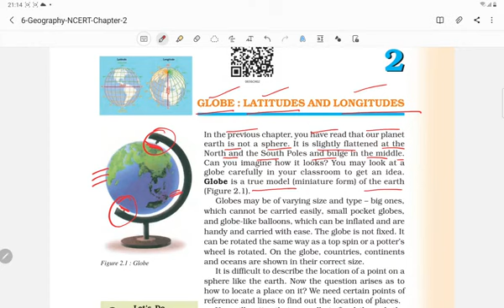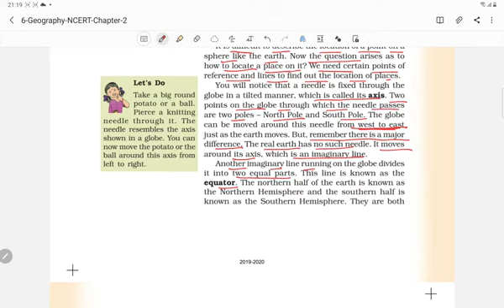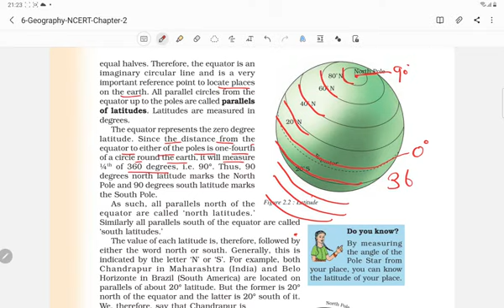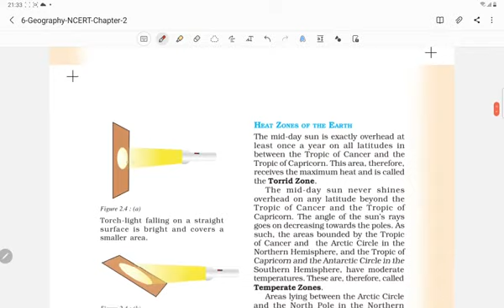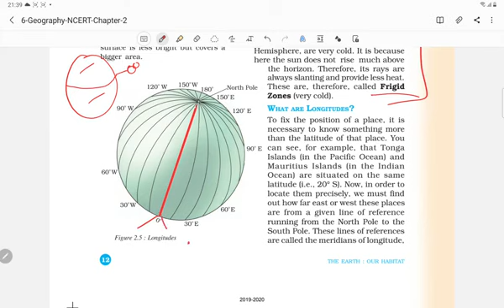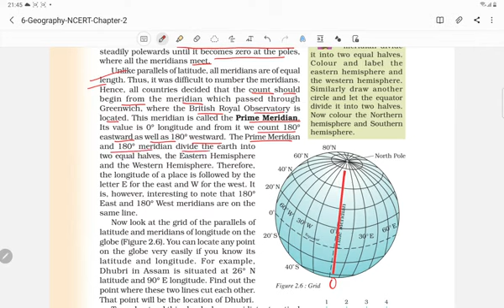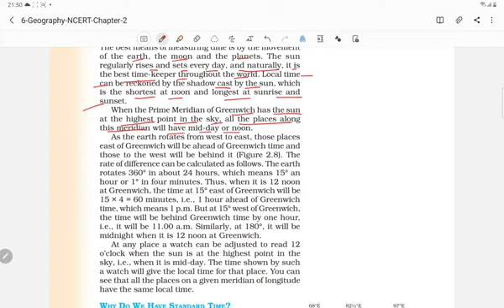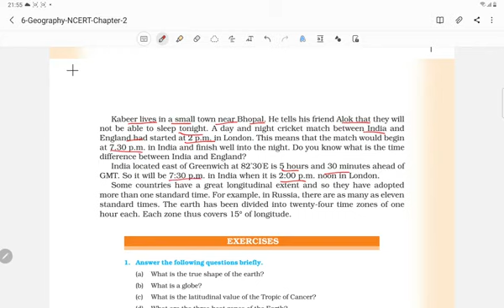Chapter-2 Longitude and Latitude || Class -6th Geography || Chapter explain in Hindi